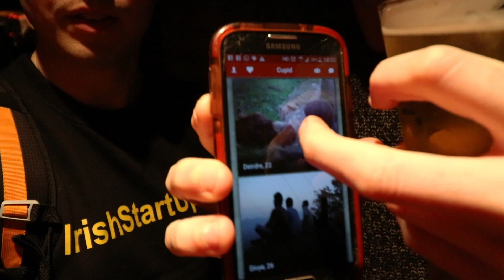Upstarter Feb 2016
Upstarter, Dublin's newest startup event is a bi-monthly meetup which brings startupers, wanastartupers and startups together!